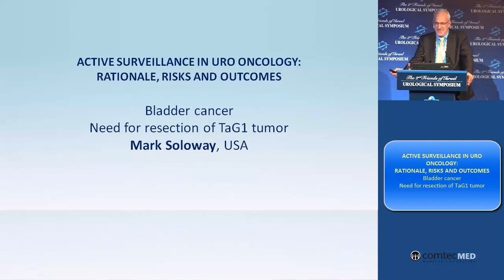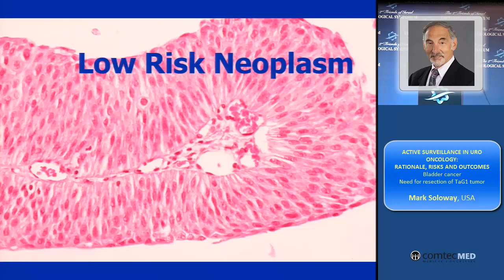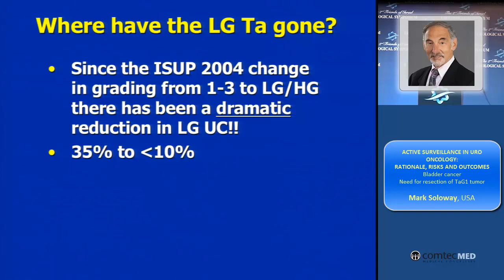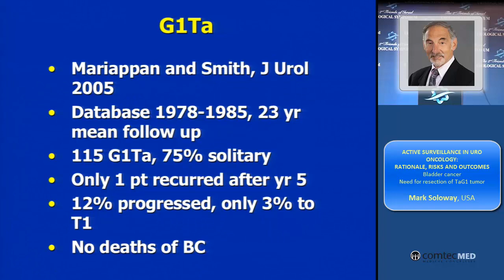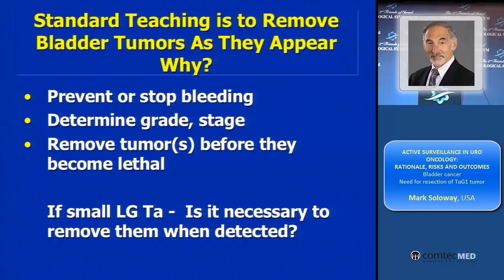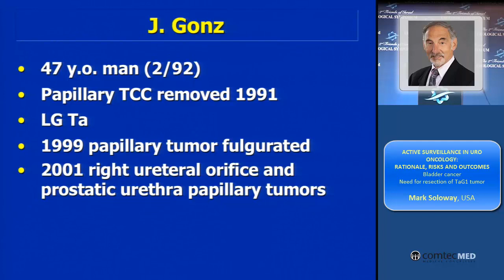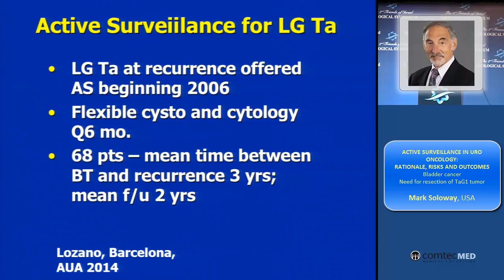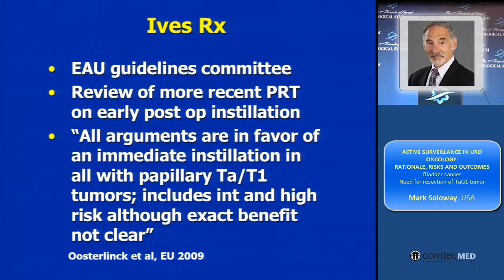Bladder cancer: Need for resection of TaG1 tumor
FOIU 2014 Symposium
Session Topic: Active Surveillance in Uro Oncology:
Rationale, Risks and Outcomes
Mark Soloway, USA